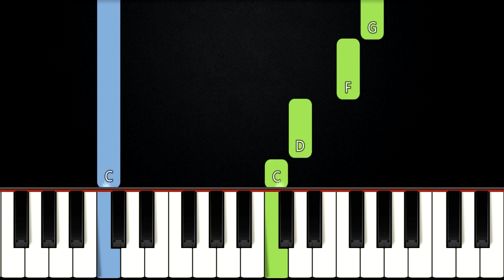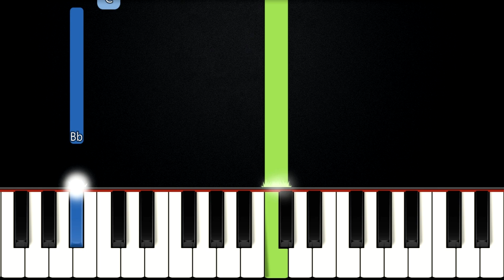Part of Your World - The Little Mermaid | EASY PIANO TUTORIAL + SHEET MUSIC by Betacustic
In this piano tutorial you can learn HOW TO PLAY "Part Of Your World" by Jodi Benson, EASY version

🌟English Lyrics:
Look at this stuff
Isn't it neat?
Wouldn't you think my collection's complete?
Wouldn't you think I'm the girl
The girl who has everything?

Look at this trove
Treasures untold
How many wonders can one cavern hold?
Looking around here you'd think
Sure, she's got everything

I've got gadgets and gizmos aplenty
I've got whozits and whatzits galore
You want thingamabobs? I've got twenty!

I wanna be where the people are
I wanna see
Wanna see them dancing
Walking around on those
What do you call them?
Oh, feet!

Up where they walk
Up where they run
Up where they stay
All day in the sun

Wandering free
Wis I could be

Flipping your fins, you don't get too far
Legs are required for jumping, dancing
Strolling along down the
What's that word again?
Street

What would I give
If I could live
Out of these waters?
What would I pay
To spend a day
Warm on the sand?

Betcha on land
They understand
Bet they don't
Reprimand their daughters
Bright young women
Sick of swimming
Ready to stand

And I'm ready to know what the people know
Ask them my questions and get some answers
What's a fire and why does it What's the word? Burn

Wouldn't I love
Love to explore the shore up above?

🌟Gear:
Yamaha DGX-660B
The Grandeur (Native Instruments)
Synthesia
PC